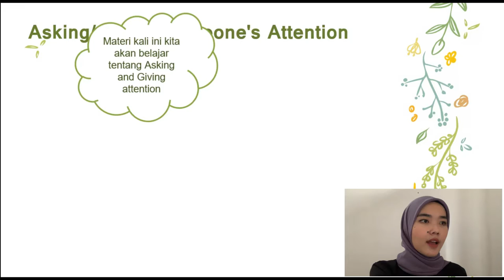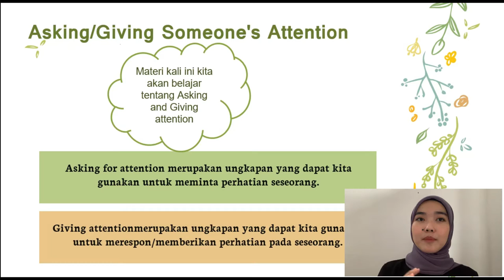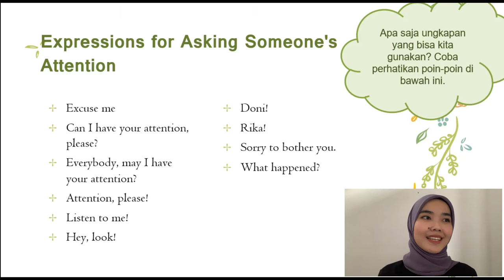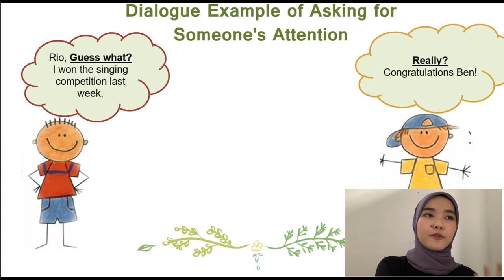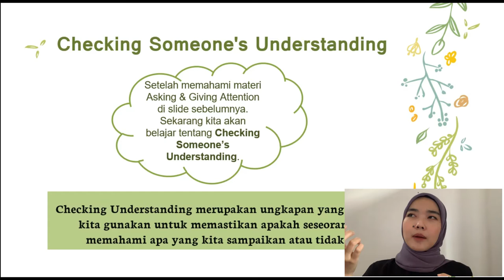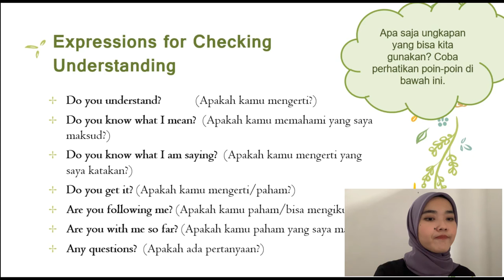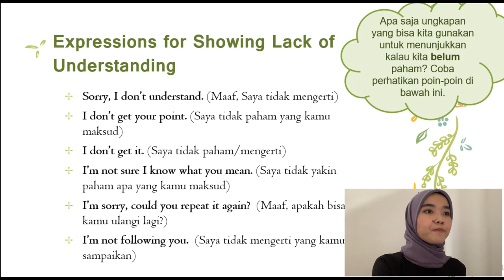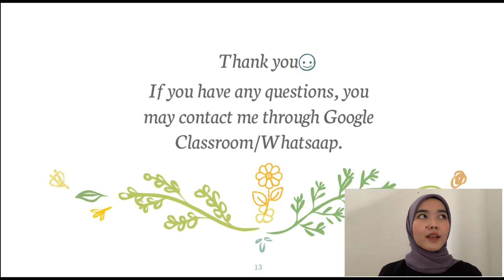8th Grade - Asking/Giving Attention & Checking Understanding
8th Grade - Asking/Giving Attention and Checking Understanding

This video is expected to make you have a strong understanding about  Asking/Giving Someone's Attention and Checking Someone's Understanding.

Credit:
Powerpoint theme by Slidesgo
Screen recorder by Bandicam